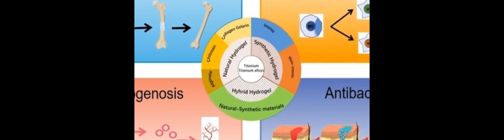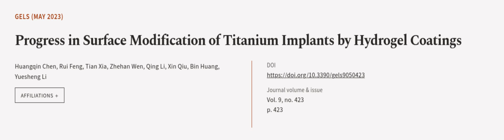Progress in Surface Modification of Titanium Implants by Hydrogel Coatings | RTCL.TV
### Keywords ###

### Article Attribution ###
Title: Progress in Surface Modification of Titanium Implants by Hydrogel Coatings
Authors: Huangqin Chen, Rui Feng, Tian Xia, Zhehan Wen, Qing Li, Xin Qiu, Bin Huang ,and Yuesheng Li

### Video Timestamps ###
0:00:00 - Summary
0:01:12 - Title
0:01:18 - Outro
0:01:22 - End